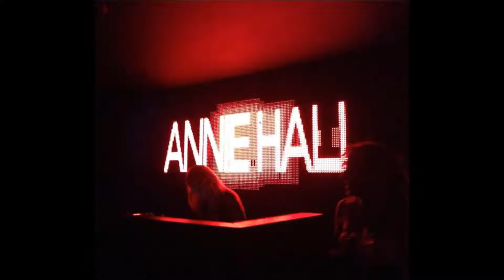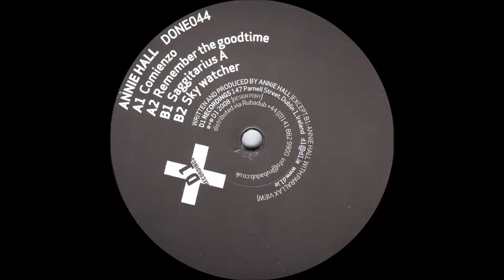(((IEMN))) Annie Hall - Sky Watcher - D1 Recordings 2008 - Electro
© D1 Recordings 2008

Written and produced by Annie Hall

"DJ and producer Annie Hall has been steadily carving a name for herself as an artist who enjoys diversity. Born and bred in Spain, Annie started her life as a DJ in 2003, having had her first encounter with vinyl when she was a kid because her brother is a reggae, dubs and roots DJ in Spain.

With a long time passion for music and a love of experimenting with new sounds Annie isn’t constrained by the same boundaries as others. Producing since 2005, she has released on labels such as Blank Code, Flash Recordings, Semantica Records, Minnuendo, D1 Recordings and Detroit Underground Recordings. ‘I love creating music from raw synthesis and get unique sounds, sometimes really interesting ones.’

With an eclectic taste in music, Annie creates music across the electronic spectrum, from tracks that are experimental taking the listener on a more complex journey, to tracks that take you straight to the dance floor. Her tracks have a feeling of intensity with dark brooding twists while being intertwined with melodies that give them warmth and keep you firmly on the dance floor.

Annie now calls Windsor in Canada home having recently relocated there from Spain. On the border with the US, just a river separates her home from the Motor City, and with downtown Detroit only five minutes away in a car Annie draws inspiration from the surrounding differing cultures. ‘It’s really interesting. There are a lot of creative people over here, on both sides.’

Being so close to Detroit has also allowed her to forge close ties with the music community there, becoming part of Detroit Underground. A multidisciplinary arts collective, it functions ‘primarily as a label dedicated to bridging the gap of modern experimental music and Detroit techno.’

Also a self-professed vinyl lover, Annie runs RVSD – a record cutting company operated with her partner Keko. Collecting records since a child, her passion for vinyl took her to Germany to get training and buy the cutting machine. They now help others to indulge in their passion, not only creating records for Detroit Underground but also one off special editions for presents or personal collections.

Garnering recognition for her unique expression, in recent years Annie has played at Sonar Festival, Detroit Movement Festival and Dommunie in Tokyo. Her DJ sets are tinged with darkness but have a strong Detroit techno feeling with a dynamic vibe.

Always intensively inventive, Annie’s Halls ability to take the listener on a musical journey can only get more exciting and expressive." - Resident Advisor profile

This track "Sky Watcher" comes from her debut vinyl of the same name, I will upload more from this vinyl soon. Her latest EP, the IDM heavy "Random Paraphilia" was released in 2013 on Detroit Underground.